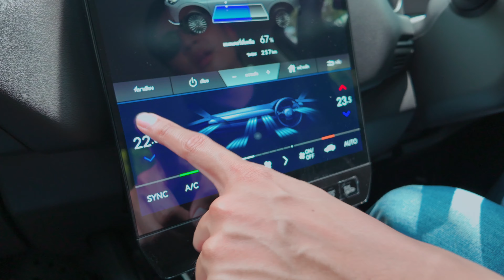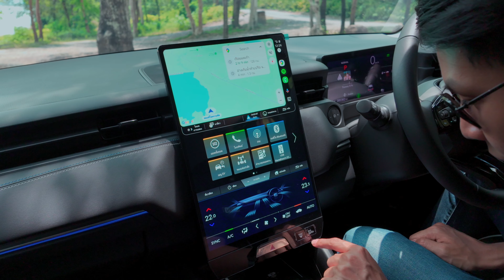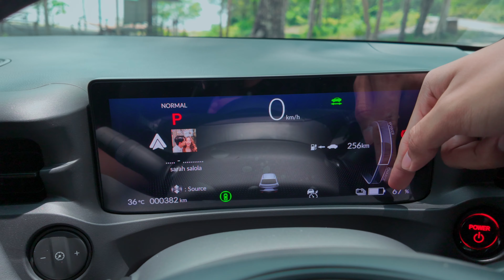ทดลองขับ ! HONDA e:N1 รถยนต์ไฟฟ้าคันแรกของค่าย ขับดีนะ แต่ไม่ขาย ?